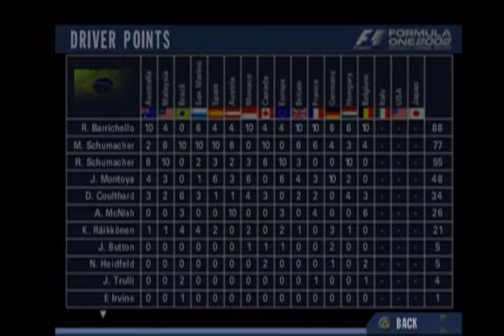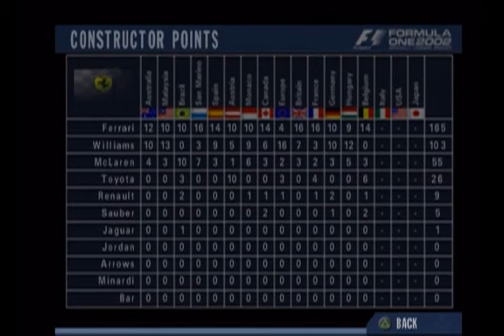Formula One 2002 Rd 14 ---- Belgium Grand Prix!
We at Spa for the 14th race of the season and its going to be a wet one!